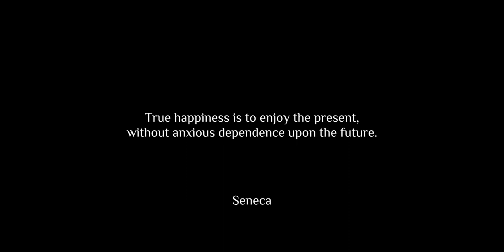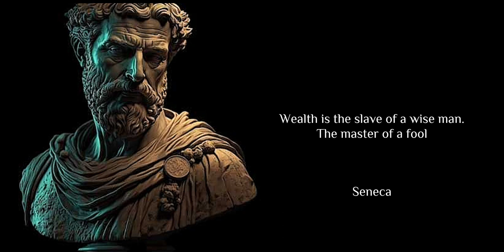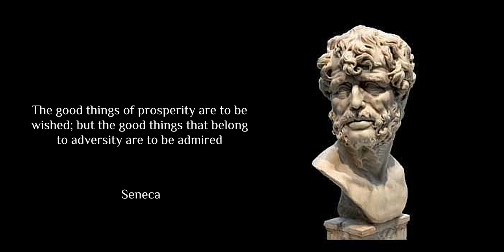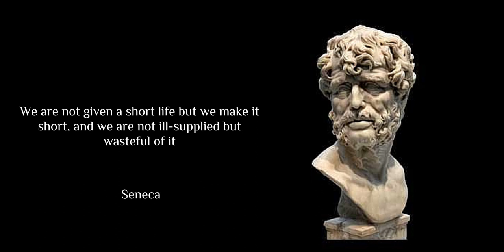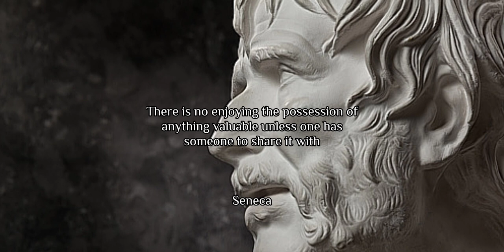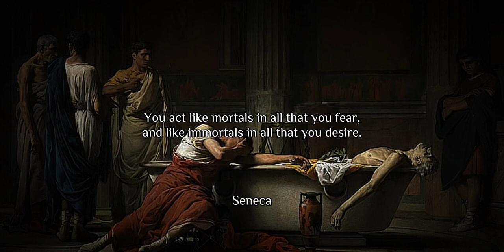Seneca Quotes | A famous stoic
Lucius Annaeus Seneca (better known as simply Seneca, or Seneca the Younger; lived c. 4 BC – AD 65) was a Stoic philosopher, statesman, and Roman playwright of Silver Age Latin literature. He was a tutor and later advisor to the emperor Nero. He was accused of involvement in the Piso conspiracy, which aimed to kill the emperor, and was forced to commit suicide. His father was Seneca the Elder and his brother was Gallio, governor of Achaia.